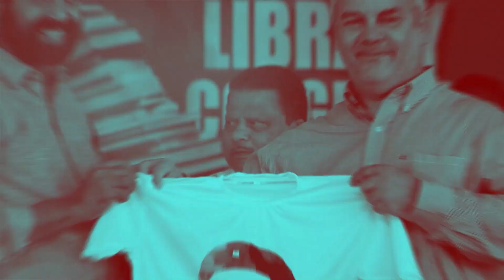Dr. M Surjith | Indian Library Congress 2023, Kannur | Community building - LSGs and libraries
Session 10: Community building - LSGs,
 Co-operative movement
and libraries